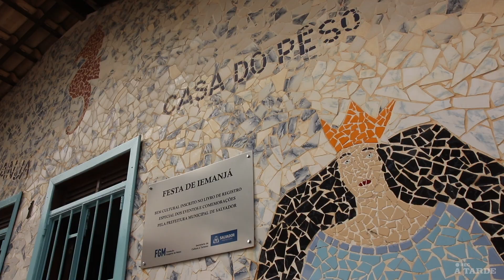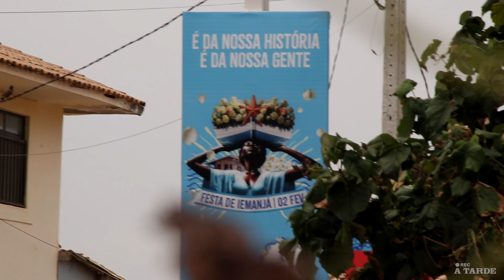Rec Especial de Verão - Final de ciclo com as bênçãos da Rainha do Mar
Neste mini doc, falamos sobre as três festas que encerram o calendário festivo de verão de Salvador: Festa de Itapuã, Festa da Pituba e Festa do Rio Vermelho.